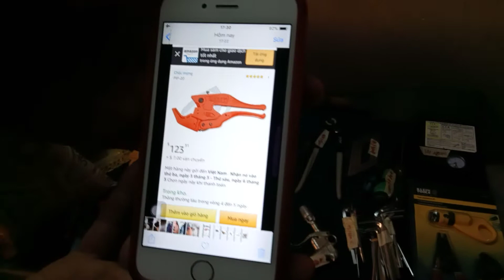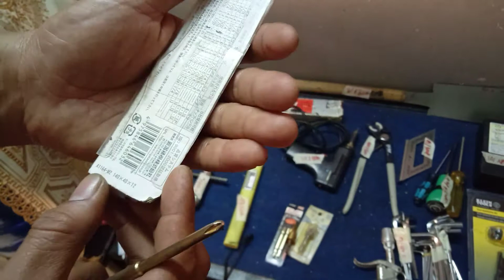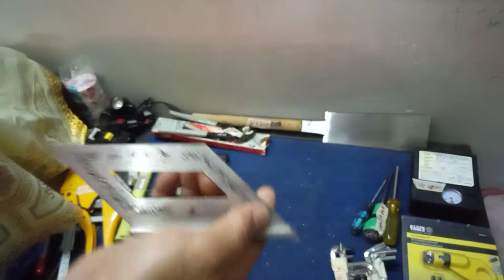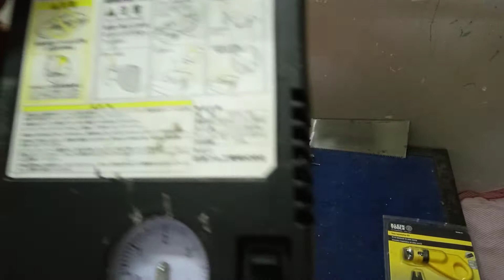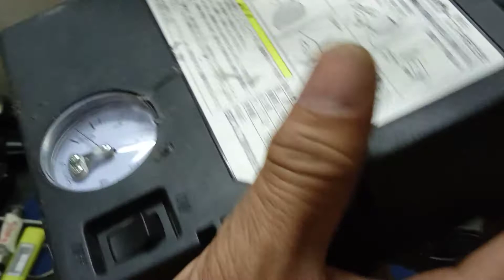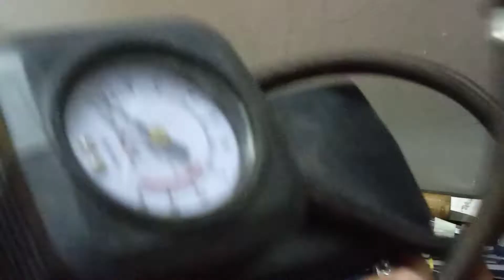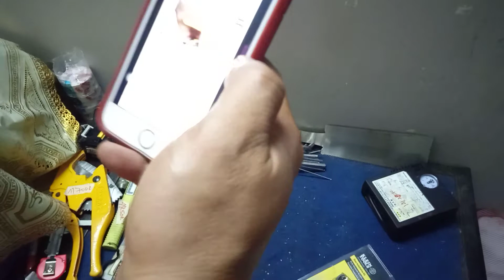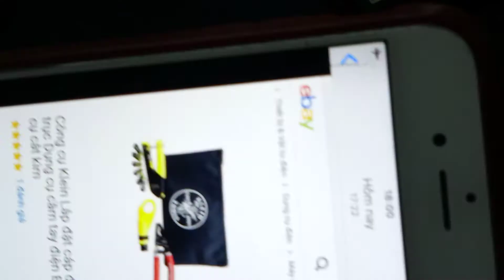Video's 27.Dt0938647376. Còn số 6.9.10.13 Cắt ống Merry .Taro Đức .Pin Makita.Bơm hơi12v.Bộ cắt cáp